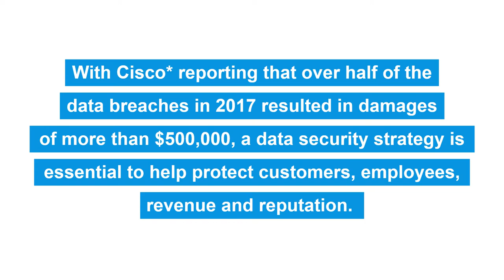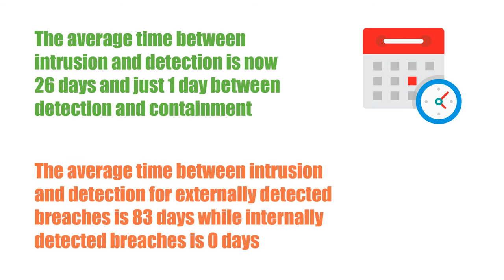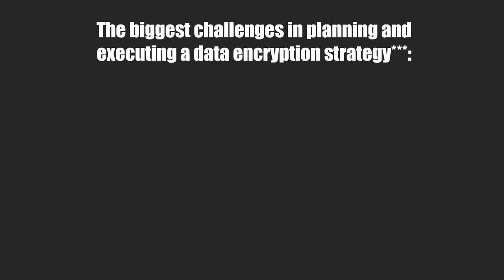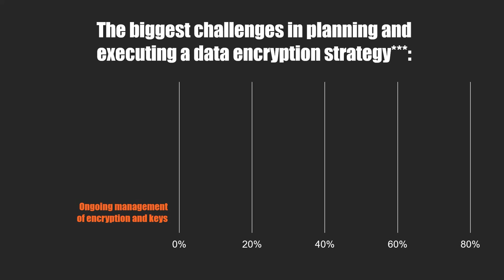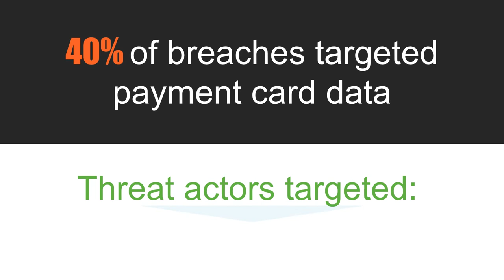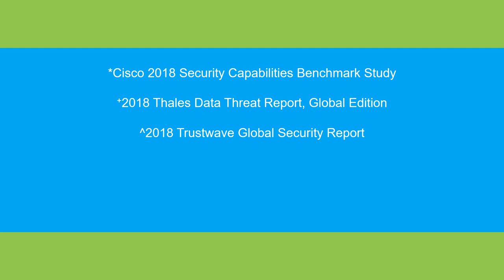Strategic Decisions Impact Data Breach Protection | Security | Fraud | Malware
With Cisco reporting that over half of the data breaches in 2017 resulted in damages of more than $500,000, a data security strategy is essential to help protect customers, employees, revenue and reputation. This video looks at some of the strategic considerations and concerns present in the industry today.